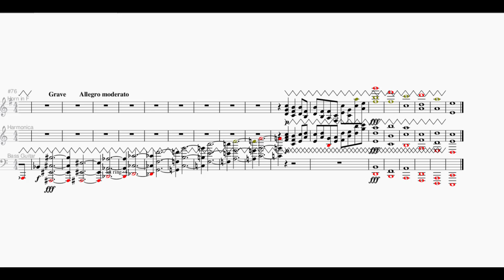Strange Climax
Made in MuseScore 3